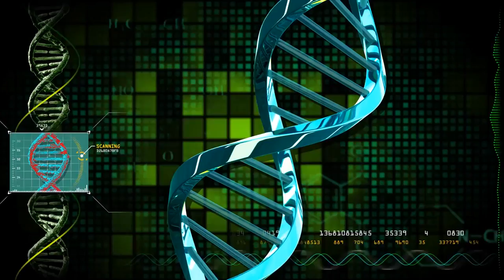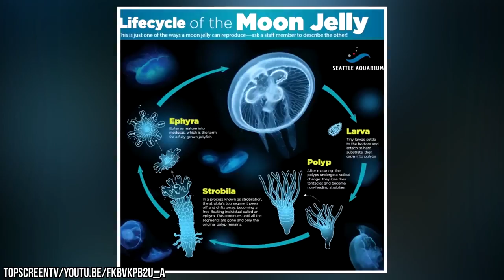5 Scariest Creatures That Live Longer Than Usual!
There’s one thing that every living creature on this planet will face during their lives… the end. But for some, the inevitable conclusion to our time on earth isn’t such a foregone conclusion. Lifespans aren’t so set in stone, and the lucky ones can go on to live almost forever. As with everything, it’s not necessary the nice friendly ones, either, so here are 5 of the scariest creatures that live forever…